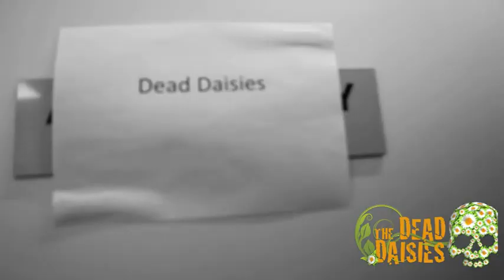The Dead Daisies heading to Dunedin, NZ to play with Aerosmith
Sign up to The Dead Daisies Fan Club to watch the FULL concert exclusively!

Make sure you grab some awesome merch from our online store!

The Dead Daisies are a musical collective created by a rotating line-up that features some of the best Rock musicians on the planet. This includes members of Guns N’ Roses, The Rolling Stones, The Cult, INXS, Ozzy Osbourne, Mink, Rob Zombie, Thin Lizzy, Whitesnake, Motley Crue, RATT, NIN and The Psychedelic Furs among others.